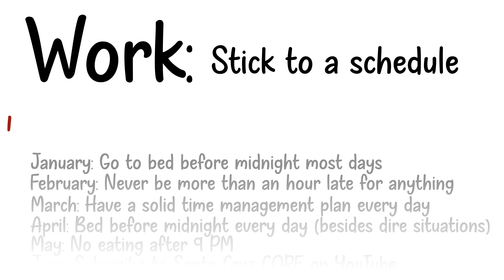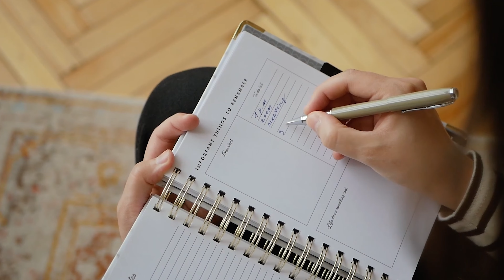How to set S.M.A.R.T. goals and New Year's resolutions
Santa Cruz CORE Fitness + Rehab is a health, fitness and wellness center in Santa Cruz and Watsonville, CA or call !

CORE’s Mission: Helping as many people as possible achieve their optimal health through our community of wellness. Santa Cruz CORE is your integrative health and wellness center. Our unique method of integrating several fitness and wellness modalities allows us to be a one-stop wellness shop, specializing in a whole-body approach to preventative, rehabilitative, and overall healthy lifestyle solutions.